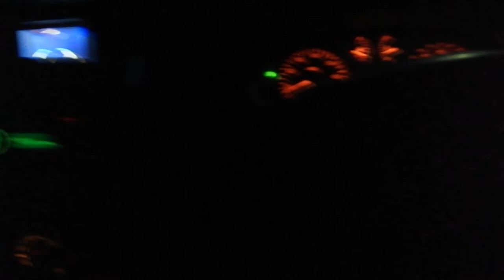Mum Has A Minion Party and work on the van and floods